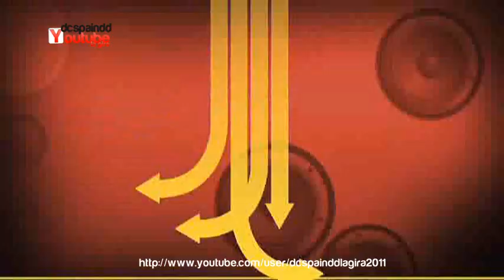La Gira - Avance 2x11-12 "Me Piro Vampiro"